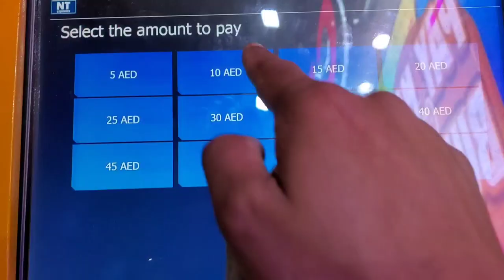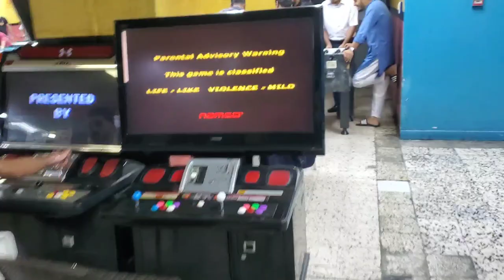DAMING AKRHO SA DUBAI NAGKALAT !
visiting Deira Chapter ❤️‍🔥
Akp Uae Dubai Council 🇦🇪
LONG LIVE AKP
LONG LIVE AKRHO
LONG LIVE KHROAKS
LONG LIVE SKEPTRON
LONG LIVE ALPHA KAPPA RHO
MABUHAY LAHAT NG MABUBUTING FRATERNITY ❤️‍🔥
STAY HUMBLE ❤️